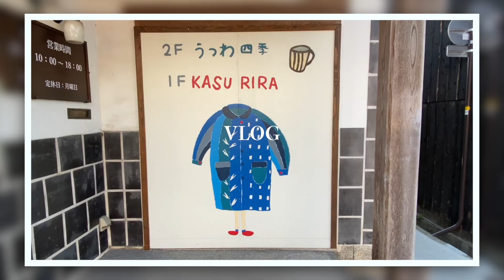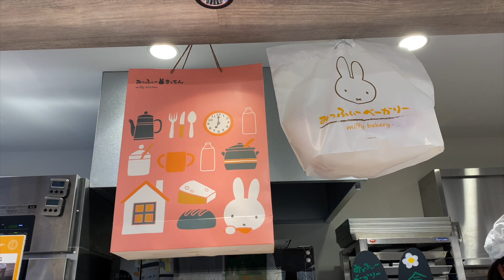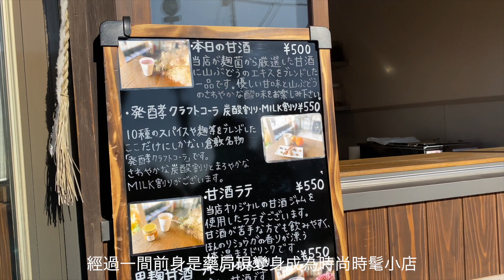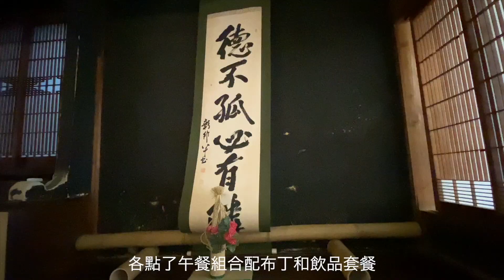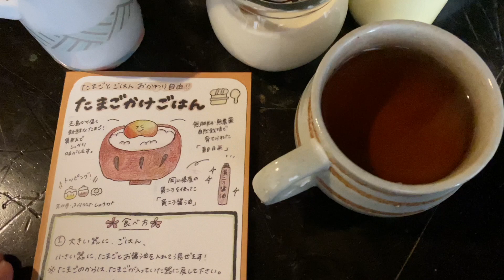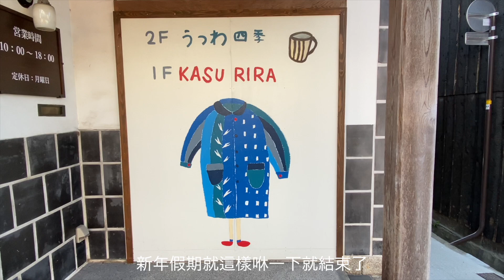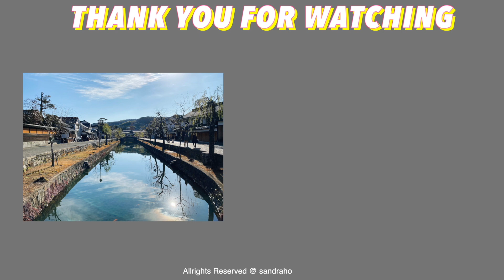日本生活VLOG|Living in Japan VLOG|2022新年旅行|倉敷老街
Thank you and see you in next video.

About me:
I'm Taiwanese and live in Japan since I got married with my Japanese husband. I'm sharing  part of my daily life such as cooking, grocery shopping, cafe, and restaurant in Japan. Please enjoy my videos, if any question or suggestion, please let me know.

Hello, 我是台灣人，結婚後搬到日本生活，今年是第五年但日文還是很菜。
在這個頻道，我會紀錄我的一部份在日生活，料理，超市採買，咖啡廳，和餐廳等等…
Equipment:
Camera: iPhone11 pro
EDIT: FCP